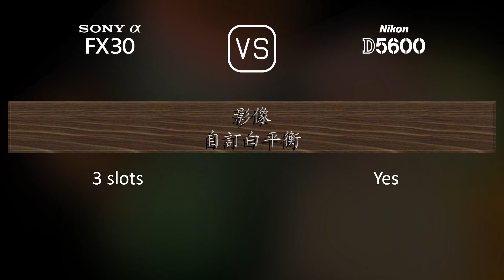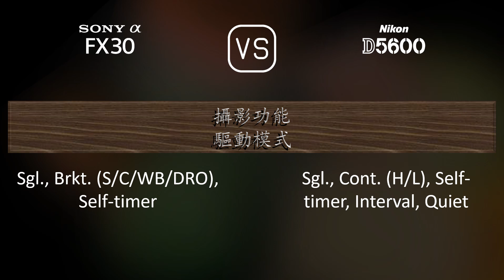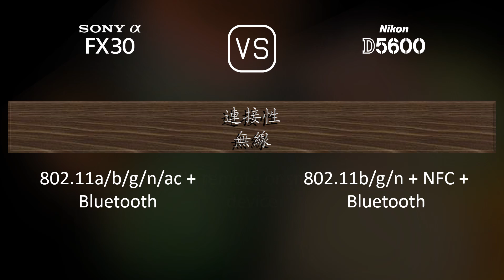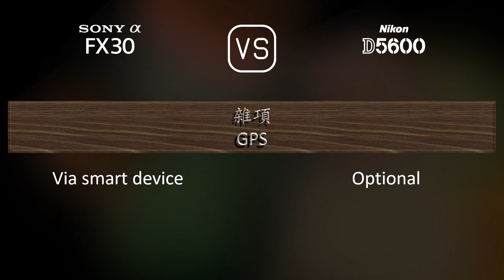Sony FX30 與 Nikon D5600 的規格比較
本片是 Sony FX30 與 Nikon D5600 的功能概述和規格比較 (comparison of specifications)，希望對您有所啟發。感謝您的支持。

00:25 推出
00:33 機身
00:40 影像感測器
01:01 影像
01:16 光學與對焦
01:41 屏幕
01:58 取景器
02:09 攝影功能
03:03 錄像功能
03:17 儲存
03:20 連接性
03:45 物理特性
04:03 雜項